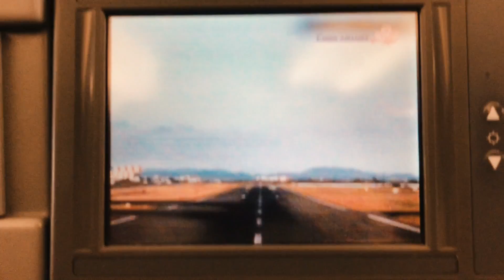Taiwan in slow motion (Sam Kolder inspired) | Sony a6300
Not my first time in Taiwan so I decided to focus on the food and people. :)

Shot with Sony a6300 with 16-50mm kit lens
Edited in FCP